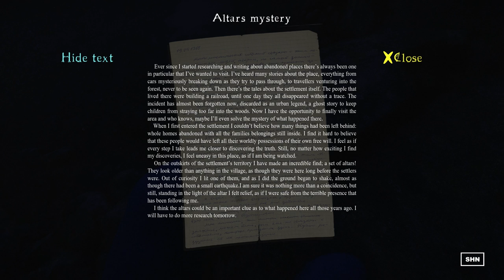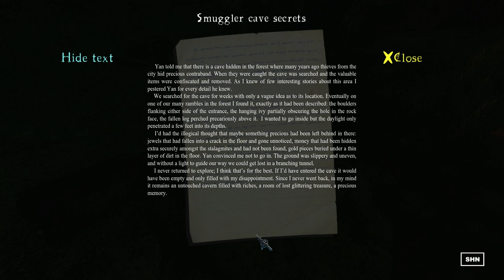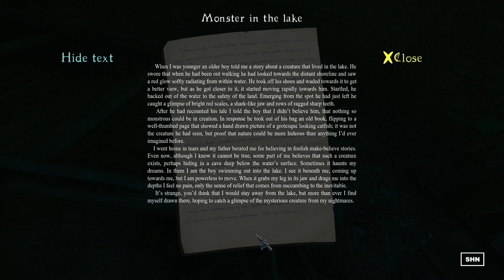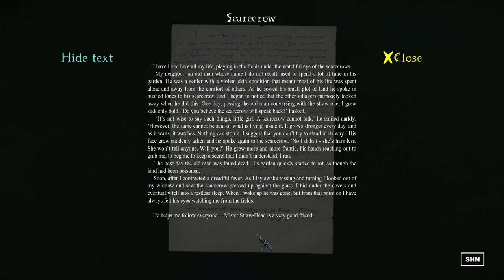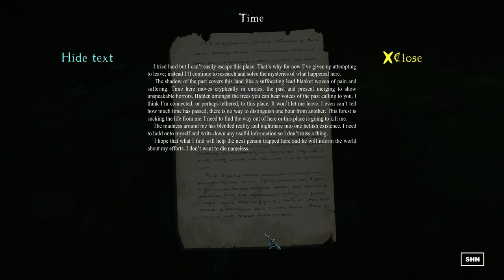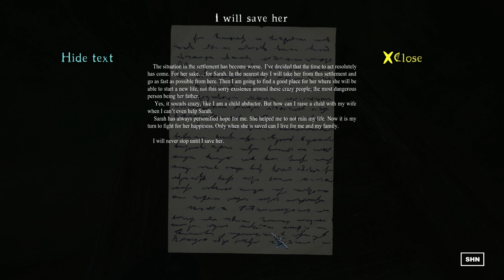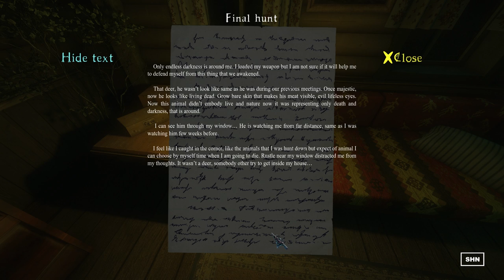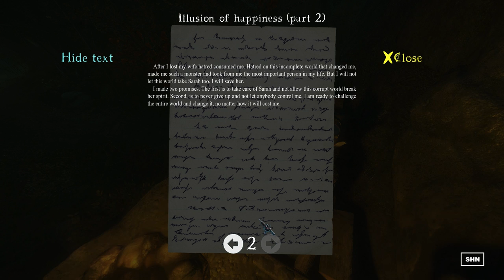The Cursed Forest: Early Access Full HD 1080p/60fps Gameplay No Commentary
SHN Rating for The Cursed Forest ★★★★

When your character received the message that his mother was in the hospital he rushed to her aid, taking a shortcut by driving down an old, forgotten road through an ominous autumnal forest. When something appeared in front of his car and caused him to crash he was lost amongst the trees. The dark forest is hiding many secrets and creatures that wish to harm whatever crosses their path. Now it is up to him to uncover the mysteries of the past and save an innocent soul. But will he be able to survive long enough to do it?

Played on : PC
Difficulty: Normal
Developer: KPy3O ,Noostyche
Released:  11 Sep, 2015
► Intro Song Created and Remixed By DJ CRYPT3X on youtube.